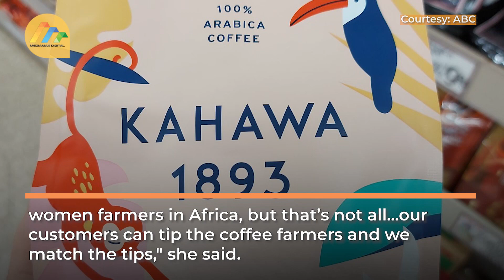Kenyan entrepreneur secures Ksh.44M boost from US show ‘Shark Tank’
"We did it! We got a deal." New York based Kenyan entrepreneur scores Ksh.44M boost on popular TV show, Shark Tank.